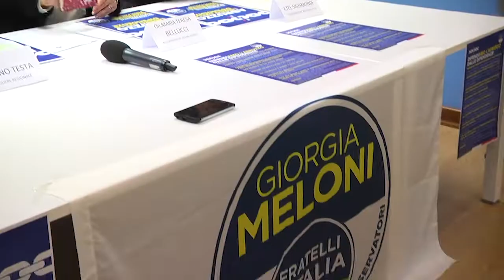Fratelli d'Italia: presentazione pdl lotta alle dipendenze